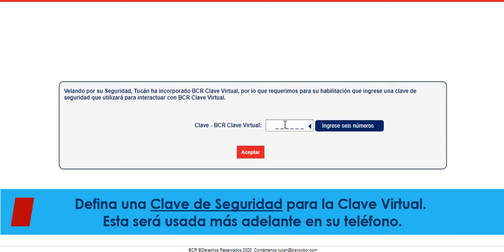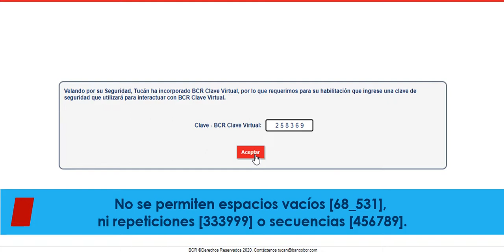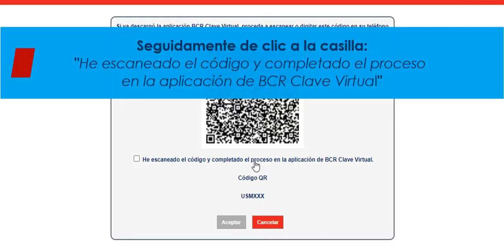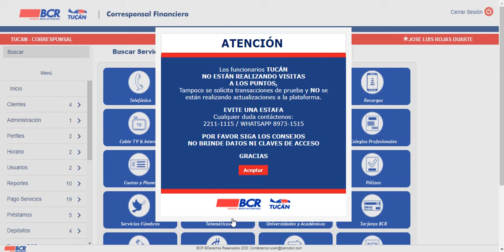Tutorial Afiliacion Clave Virtual en Tucán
Le invitamos a conocer prácticos consejos y herramientas para administrar mejor su dinero.